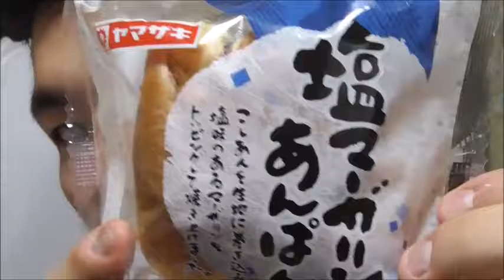ヤマザキ 塩マーガリンあんパンを食べてみた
ヤマザキ　塩マーガリンあんぱんを食べてみました。
噛んだ瞬間に口中に・・・